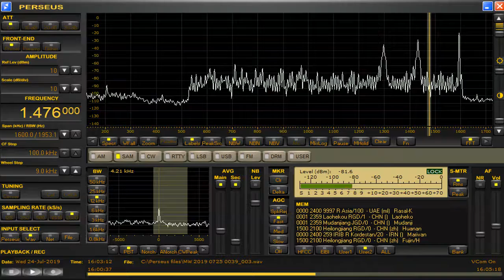1476 kHz Thailand Chiang Mai July 24,2019 1601 UTC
Delta FLAG
Closing announcement , Royal Anthem